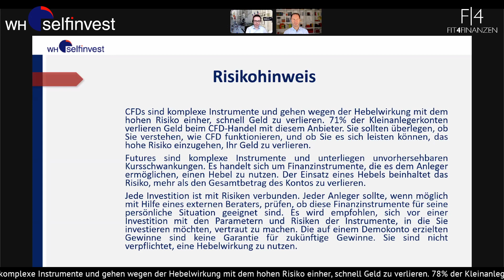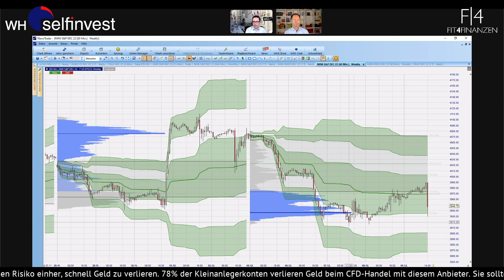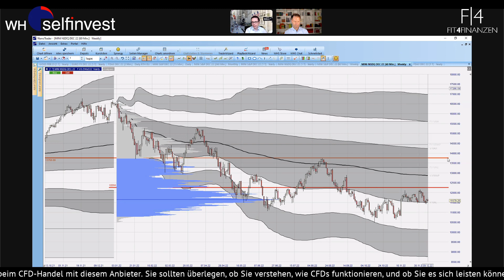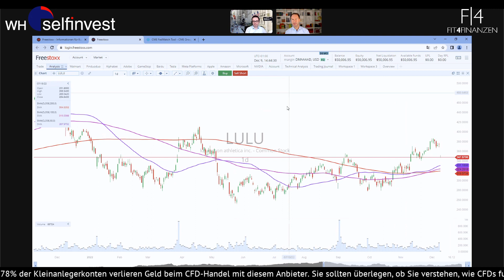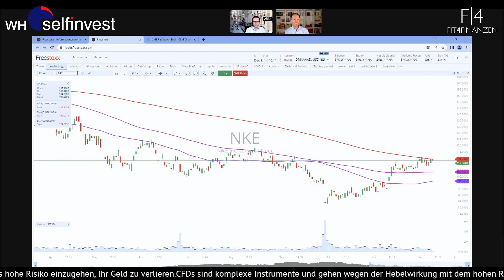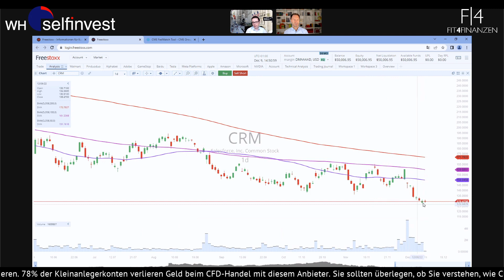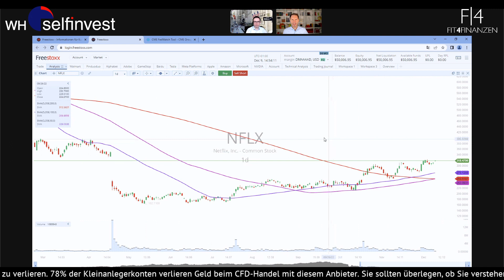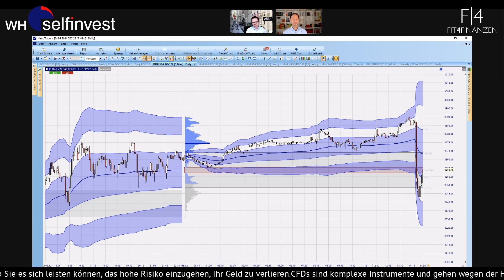Wall Street Aktienanalysen Aktuelle Analysen für Nasdaq, S&P, EURUSD, Gold und Aktien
Direkt zu den US-Erzeugerpreisen haben wir uns die Wall Street Indizes genauer angesehen und interessante Setups erarbeitet. Wir starteten mit der Reaktion auf die US-Erzeugerpreise in den USA, welche etwas stärker angestiegen sind, als im Vorfeld die Prognosen ergaben. Damit verschärft sich die Angst wieder, weiterhin Zinsschritte durch die US-Notenbank zu erleben. In der ersten Marktreaktion fielen die Aktienkurse vorbörslich.

Der Dow Jones steuerte im vorbörslichen Handel auf die 33.500 zu, nachdem wir bereits über 33.900 Punkten notierten. Hohe Vola gab es auch im Nasdaq, im Goldpreis und dem Euro-Dollar. Auch darauf richten wir unseren Blick genau nach der Veröffentlichung. Entsprechende Marken und Regionen aus dem Volumen Profil im NanoTrader wurden recherchiert und vorgestellt. Danach widmeten wir uns spannenden Einzelwerten, die noch Quartalszahlen an der Wall Street meldeten.

Eine Lululemon profitierte von höherer Nachfrage und eine Broadcom kann sich auch in der Vorbörse sehr gut behaupten. Was macht in diesem Umfeld der Netzwerkausrüster CISCO SYSTEMS? Hier fanden wir in der Vorwoche eine interessante Chart-Region, die auch heute wieder eine Bedeutung erlangt.

Die Gewinner der Vorwoche waren eindeutig im Nasdaq bei den China-Stocks zu finden. Stellvertretend blicken wir auf Pinduoduo, die sich seit den Tiefs vor wenigen Wochen nun mehr als verdoppelt hat. Wie lange hält dieser Trend an? Eine Salesforce hatten wir ebenso vor einer Woche bereits im Programm und versehen die Analyse heute mit einem Update. Die Personalien um den Abgang des Co-CEO scheinen nachzuwirken. Ebenso bei Disney? Hier spielt, genauso wie bei Netflix, auch die neue Präsenz des Streaminganbieters Paramount mit in die Bewertung. Zum Abschluss werfen wir noch einen Blick auf Tesla, die weiterhin an einer charttechnischen Bodenbildung arbeitet. Unternehmensnews könnten hier helfe. Ob Elon Musk noch ein "Ass im Ärmel" hat?​